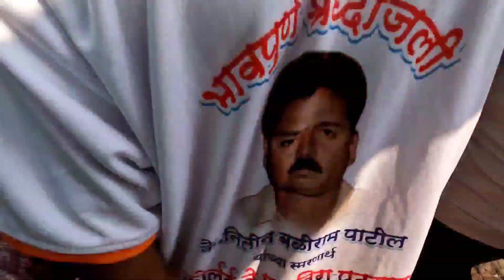चार दिवस पाई चालून पोचलो कार्ले डोंगरावर आई एकविरेच्या चरणी.